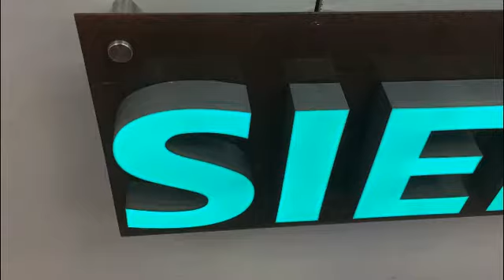super and acrylic channel letter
super channel lettter just need 40minutes can finish ,acrylic channel letter by very good acrylic cutting machine ,you can contact with me